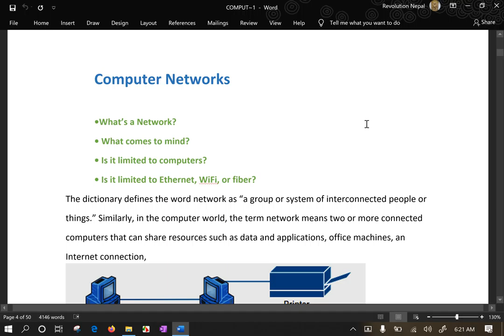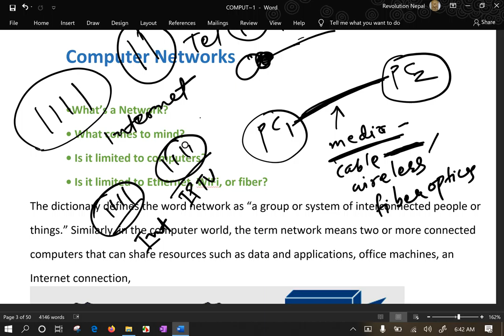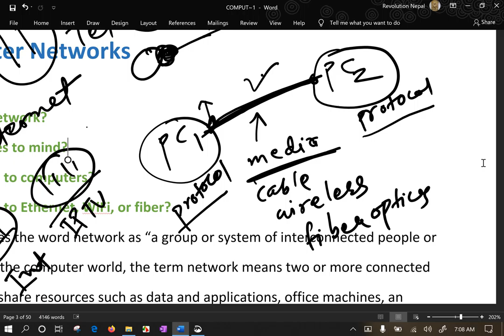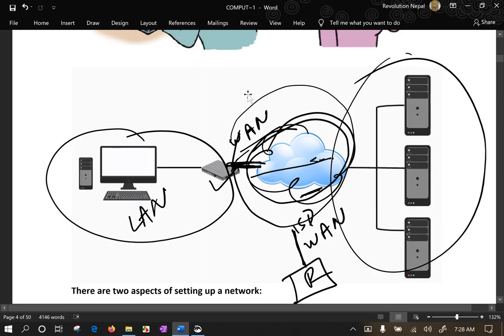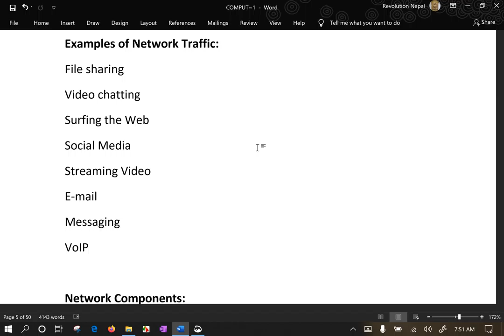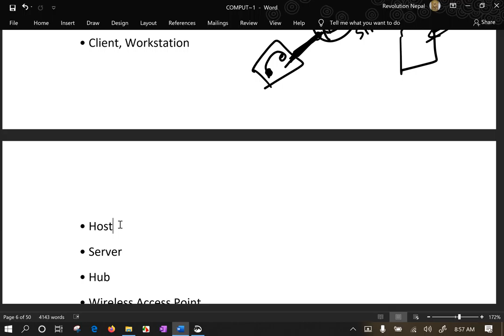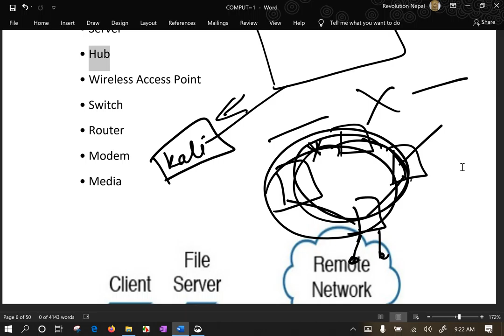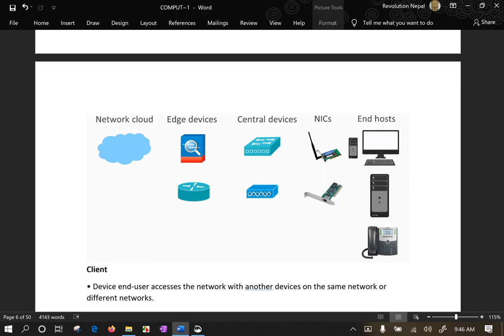CompTIA NetworkPlus10 007 Computer Networks Networking Device Detail 1 IT Expert Jiwan Bhattarai